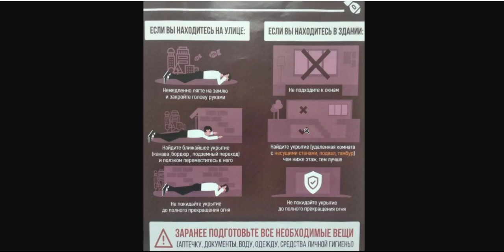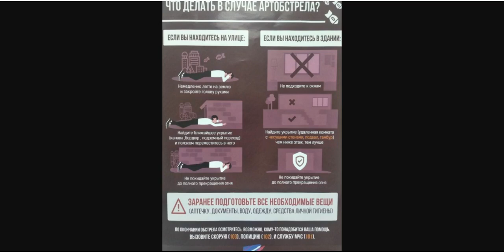BREAKING NEWS!! EASTERN UKRAINE DISTRIBUTES BOMB SURVIVAL FLYERS!! U S RECON DRONES RUNNING 24 7!!